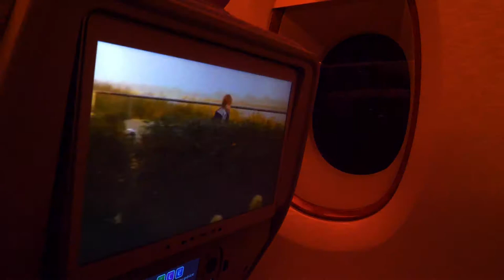Kurztrip nach Dubai: Atlantis the Palm - Aquaventure Waterpark - Burj Khalifa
Wir brechen zu einem Kurztrip nach Dubai auf. Mit Emirates fliegen wir von Düsseldorf nach Dubai, wo wir im Atlantis the Palm auf der künstlichen Insel Jumeirah. In dem Mega-Hotel erkunden wir das Aquarium Lost Chambers, machen den Aquaventure Wasserpark unsicher und tauchen mit Haien. Wir unternehmen eine abendliche Bootstour und steigen auf das höchste Gebäude der Welt, das Burj Khalifa.